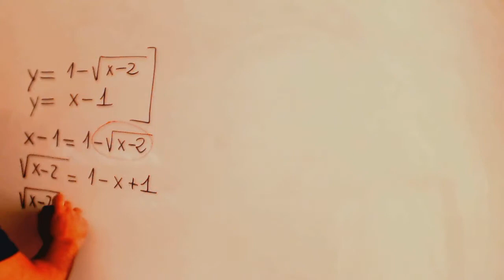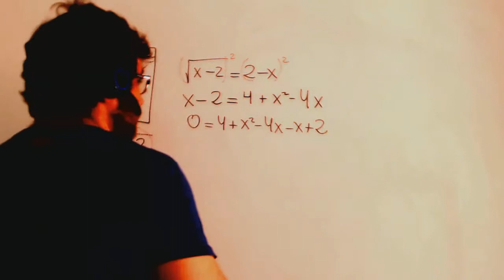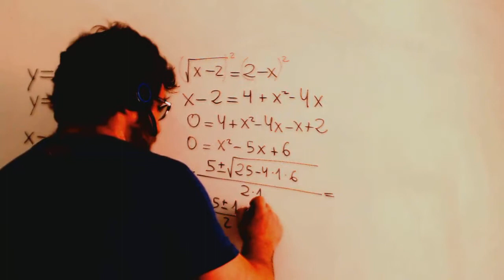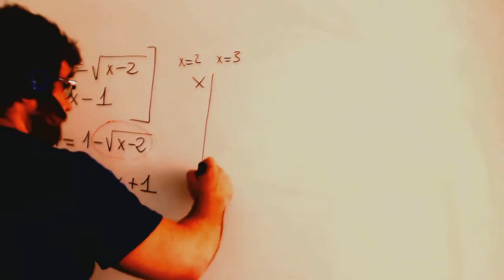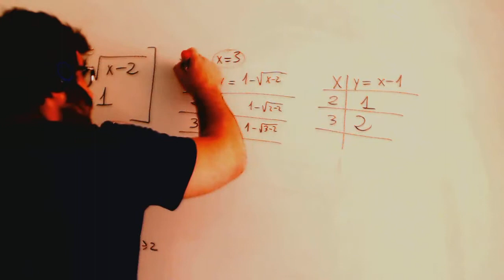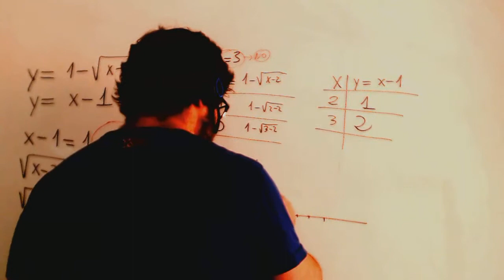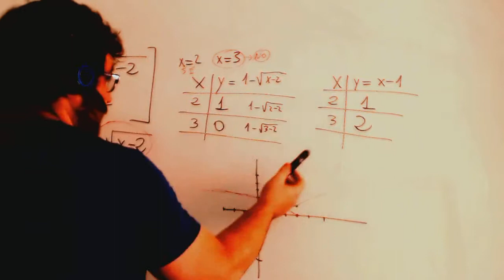Sistema de ecuaciones con raiz Solucion grafica Academia Usero Estepona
Sistema de ecuaciones con raiz Solucion grafica